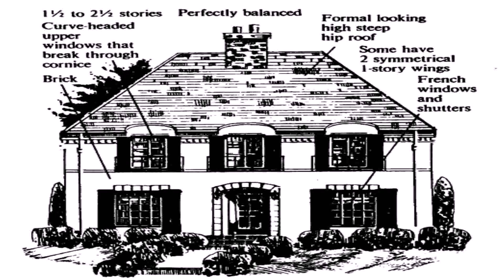House Styles French Provincial (see description) (see description)